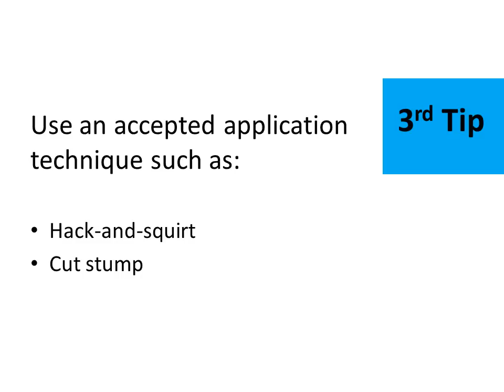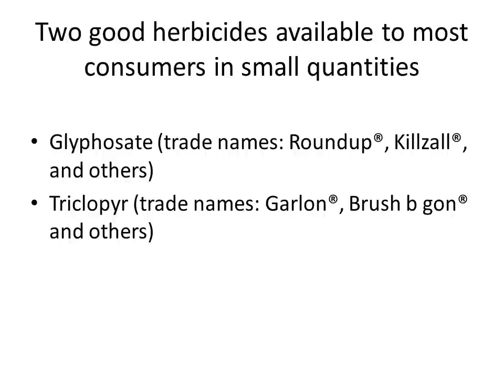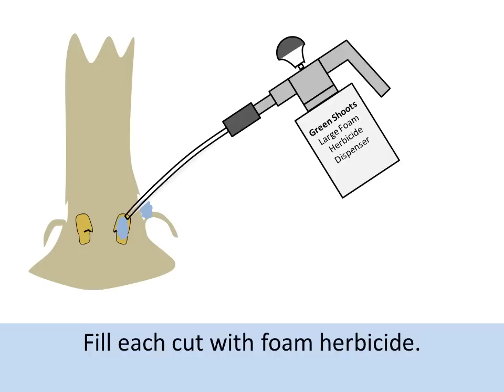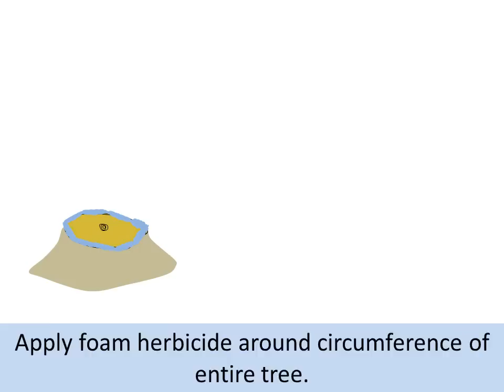How to Kill a Tree that is Invasive or Unwanted: 5 Tips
Avoid the common mistakes that so many people make when trying to kill a tree that is invasive or unwanted.  For example, how do you avoid having re-sprouts from the stump? Follow the 5 tips, and you can kill a tree fast and easy.  And, to buy the tools used in this video,

Here are the five tips:
- FIRST TIP - Determine the kind of tree you trying to kill.  Is it deciduous or coniferous?  Go to 0:06 of the video to learn why you typically must treat a deciduous tree that you cut down.  (For most conifer species, you can cut it down without an herbicide treatment.)
- SECOND TIP - Apply at the right time of year.  Go to 0:16 to learn why you should apply the foam herbicide or foam weed killer in fall or even winter.
- THIRD TIP - Use an accepted weed killer application technique such as "hack-and-squirt" and "cut stump."  Go to 0:31 to learn about these two techniques for killing a tree or other woody invasive plant.
- FOURTH TIP - Use an herbicide or weed killer that works well on trees.  Go to 0:37 to see which herbicide are recommended for killing a tree.
- FIFTH TIP - Read the herbicide label, especially for the percentage of herbicide you should use.  Go to 0:46 for this discussion.

0:52 - The hack-and-squirt technique for killing a tree is explained.  With this technique, you don't have to cut the tree down.
1:53 - The cut stump technique is explained.
How to kill a weed tree without killing your nearby desirable plants?  How to kill tree stumps so they don’t resprout? How to kill tree roots without re-sprouts from the stump?  For these tough jobs, use the revolutionary foam weed killer from Green Shoots.  The Green Shoots foam herbicide system has several advantages over conventional spray systems.  First, it is highly precise and selective.  The foam can be discharged very slowly and placed on the target location.  Second, once placed on the target, the foam herbicide sticks to the tissue of the weed tree.  It doesn’t drip like drops from a conventional spray system.  Third, the foam herbicide dries slowly.  This increases translocation of the herbicide so that tree roots can be killed.  Fourth, the foam herbicide is highly concentrated.  This ensures that the mixture is sufficiently powerful to do the job.  As explained in the video, using the foam herbicide system is easy.  First, live tissue of the tree is exposed, for example, by cutting the tree down and leaving a stump.  If the stump were left without a treatment with weed killer, suckers would sprout from the stump.  To avoid this, the inner bark or phloem is treated with the foam herbicide.  This live tissue is located just inside the outer bark of the tree.  It is a very narrow band of plant tissue and having a precision method like the Green Shoots foam herbicide system really helps targeting this plant tissue.

The Green Shoots foam herbicide system – available - has several advantages over conventional spray systems for treating invasive trees. First, Green Shoots dispensers are highly precise and selective. The foam can be discharged very slowly and placed on the target location. Second, once placed on the target, the foam herbicide sticks to the foliage or plant tissue. It doesn’t drip like liquids from a conventional spray system. Third, the foam herbicide dries slowly. This increases translocation of the herbicide so that the roots can be killed. Fourth, the foam herbicide is highly concentrated. This ensures that the mixture is sufficiently powerful to do the job. As explained in the video, using Green Shoots foam weed killer is easy. The herbicide can be placed directly on foliage – either the green leaves or green stems or you can do a frill treatment and leave the tree standing. Alternatively, if you want to remove the weed tree immediately, you can cut them and apply the foam herbicide to the remaining stump (as explained in this video). If you do a stump application, be sure to apply the foam herbicide immediately after cutting. Weed trees have extensive root systems, so be sure to apply the foam herbicide to each stem that you can find.